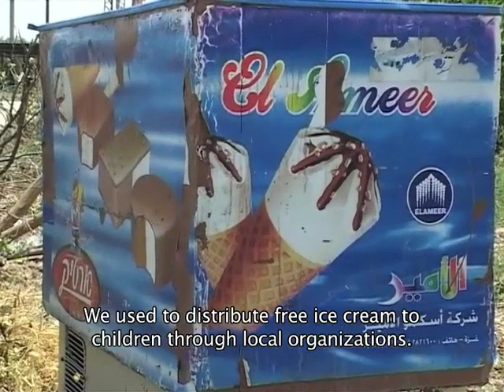Gaza - Ice Cream Factory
introduces "Gaza Reality". A close-up look at life in Gaza today.